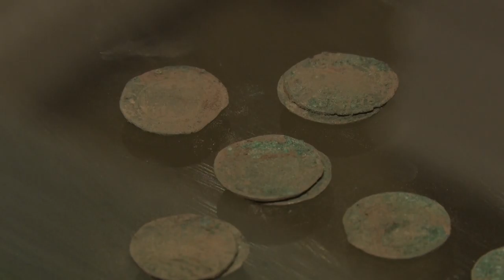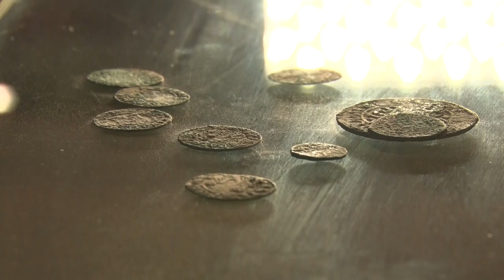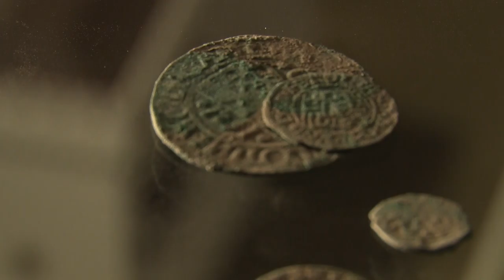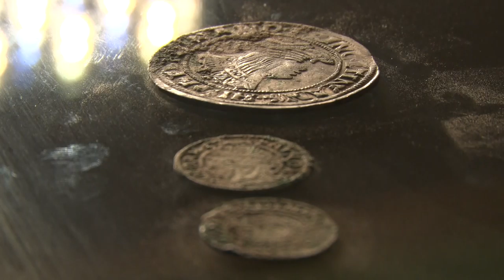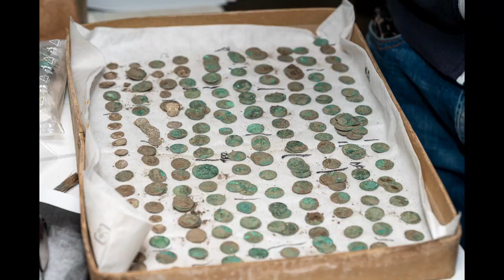20201022 kulturszoba penzlelet